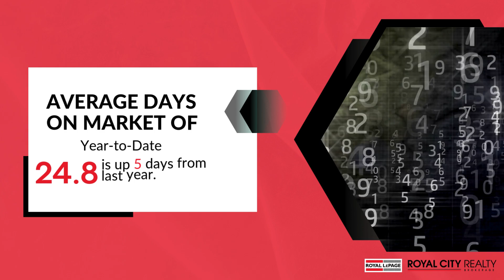City of Guelph Market Update Video May 2024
BALANCED MARKET
The City of Guelph real estate market continues to be a balanced market despite both unit sales and sales volume being lower than they were this time last year. Both average and median sale prices dropped in comparison to last year, however, the significant increase in new listings reflects a shift in market dynamics. Despite these changes, the market still shows signs of stability.